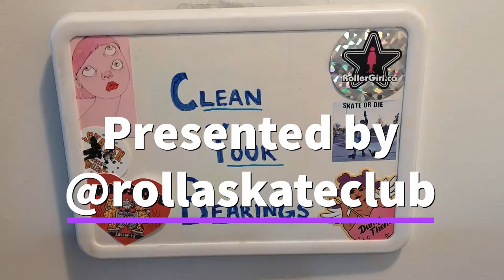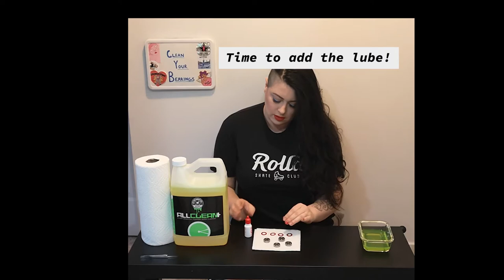Clean Your Bearings with BruiseBerry Pie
In this video Rolla Coach BruiseBerry Pie shows you how to do a deep clean of your rollerskating bearings.  Keeping your bearings clean is important for safety (bearings can rust if not cleaned and consequently stop your wheels from rolling) and to keep you rolling fast!
- - - - - - Want to learn more?  to find out about lessons, progressive courses and parties!